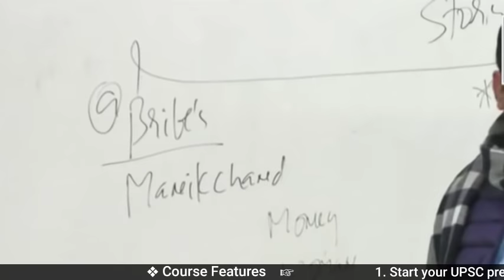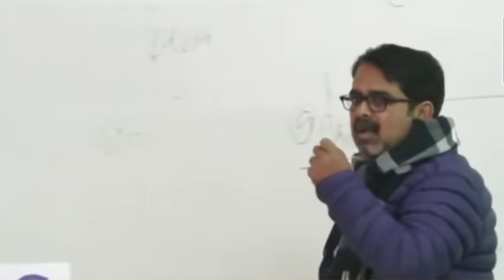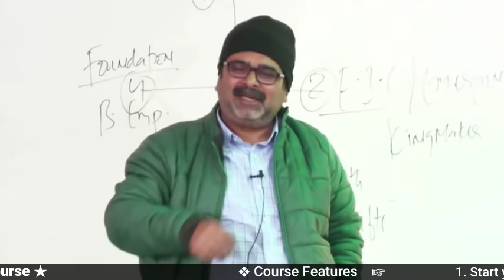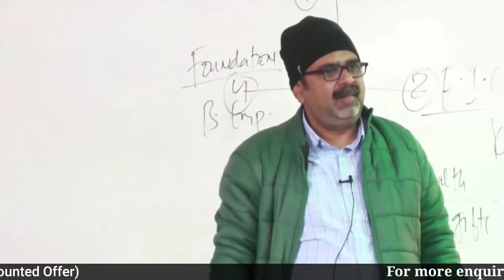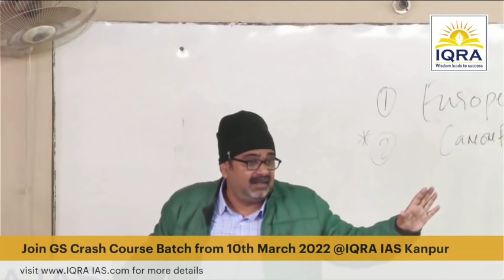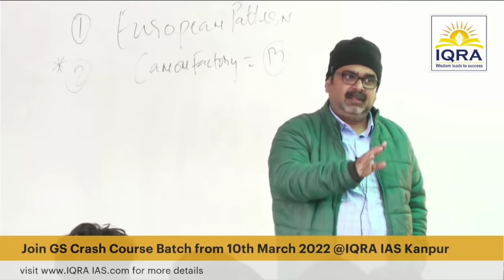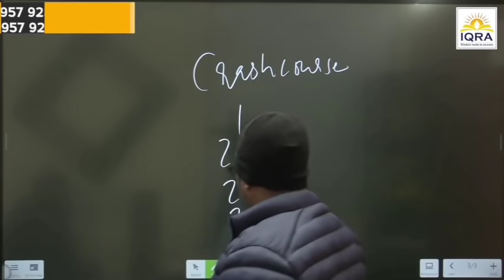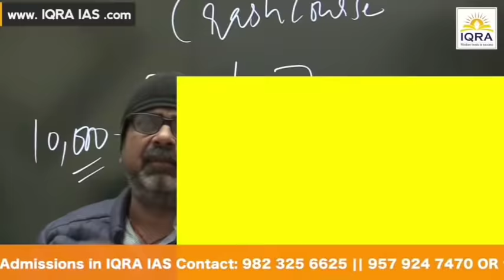क्यों जरूरी है खुद को शक्तिशाली बनाना | Significance of being powerful | Guidance by Avadh Ojha Sir.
2. 🏹 Guidance for Youth/Students 🌟